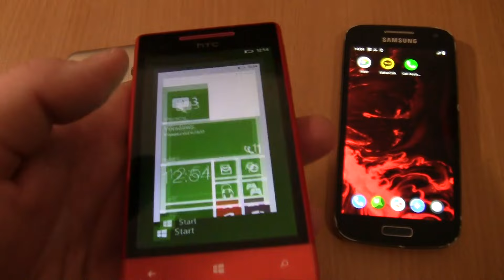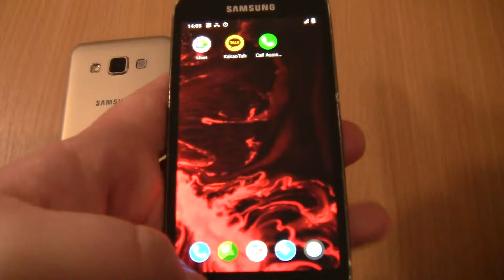htc 8s +Double alarms clock at the Same Time Samsung Galaxy A3+S4 mini ansdroid 11